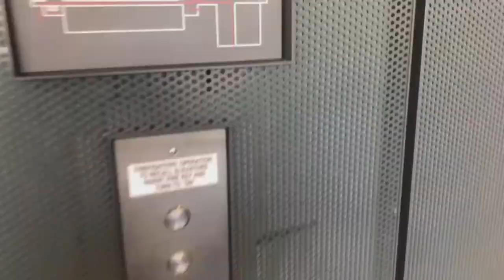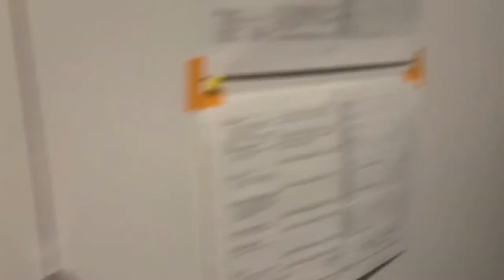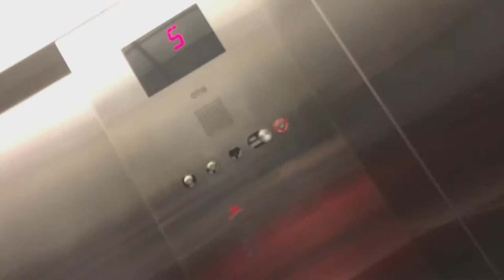A Day in the Life of an REU Student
Follow me into my lab! Watch me as I do RNA isolation and someother stuff in my lab. See what it's like to be a research student!